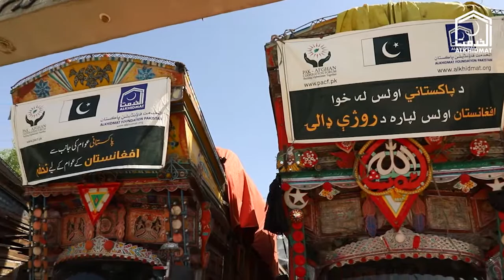Afghanistan Relief 16 Trucks | Ramadan Gift | Alkhidmat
پاکستانی عوام کی جانب سے افغانستان
 کے عوام کے لیے ٭رمضان کا تحفہ٭"
آیئے! خیبر پختونخو ا اور افغانستان کے لاکھوں مستحقین تک ماہ رمضان میں راشن پیکجز کی فراہمی کے لیے الخدمت فاؤنڈیشن کا ساتھ دیں۔